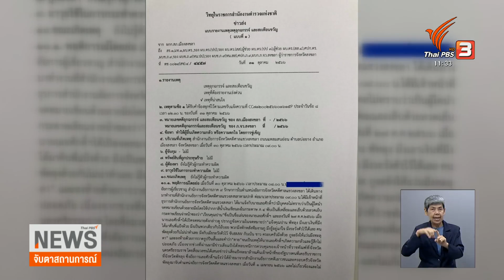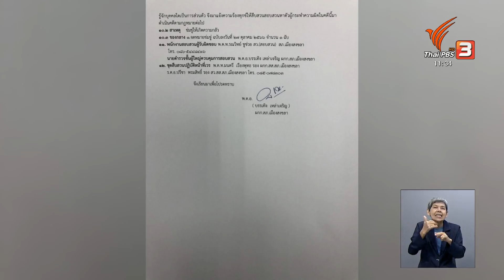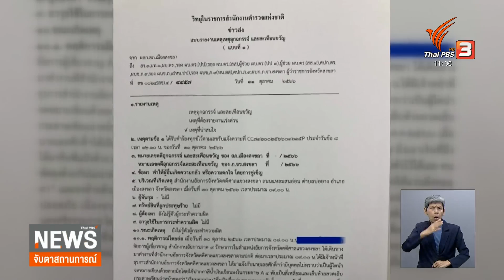เปิดจดหมายขู่ฆ่าอัยการ จ.สงขลา | จับตาสถานการณ์ | 1 พ.ย. 66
อัยการคดีศาลแขวงจังหวัดสงขลา แจ้งความตำรวจ หลังลูกน้องนายเชาวลิต หรือเสี่ยแป้ง ส่งจดหมายข่มขู่ ให้คืนเงิน "เสี่ยแป้ง" หลังอ้างว่า ร่วมหัวกับอัยการอีกคน หักหลัง "เสี่ยแป้ง" เรื่องวิ่งเต้นคดี